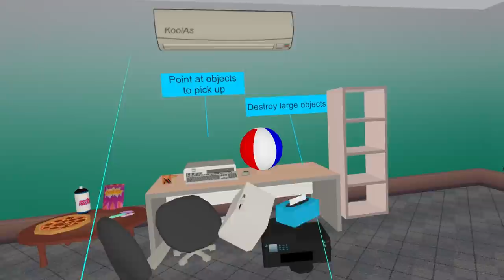Breaking EVERYTHING!!! | Break Time VR